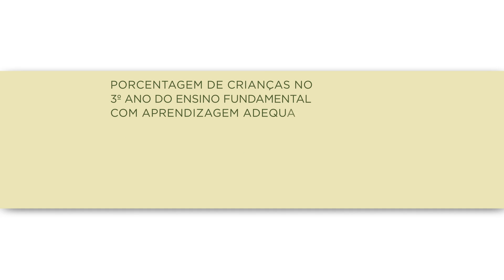PNE - Meta 5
Alfabetizar todas as crianças, no máximo, até o final do 3º ano do ensino fundamental. Esta é a meta 5, prevista no Plano Nacional de Educação (PNE). O prazo para que estados e municípios encaminhem seus projetos termina em 24 de junho.